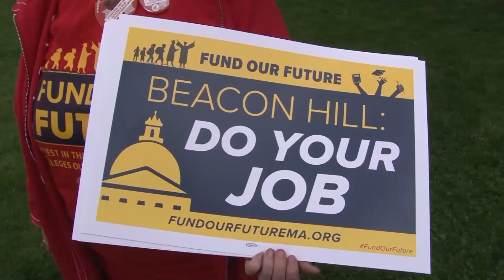Hundreds Rally for Education Funding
Hundreds of students, teachers and activists converge at the State House in a campaign to dramatically increase spending on public schools and colleges--and keep up with rising costs of education reform. Report for BNN New.S. Aired May 17, 2019.